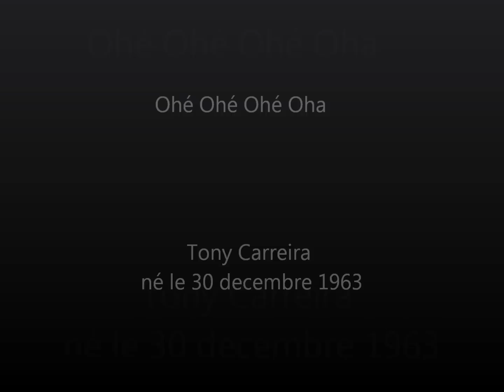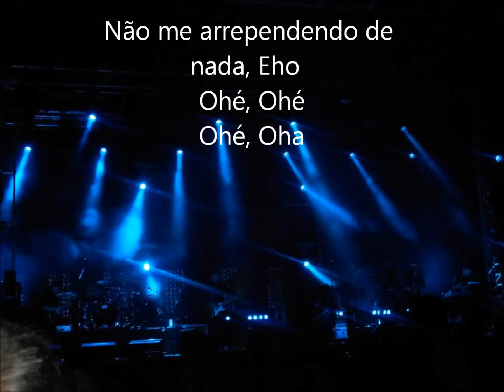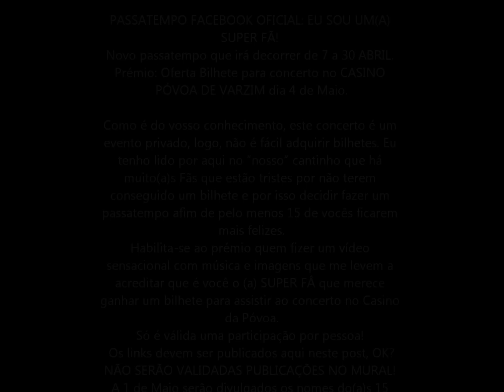Mon film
Tony-Carreira